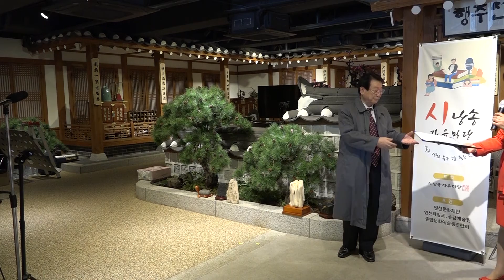좋은 생각 좋은 말 좋은 만남 시낭송 자유마당